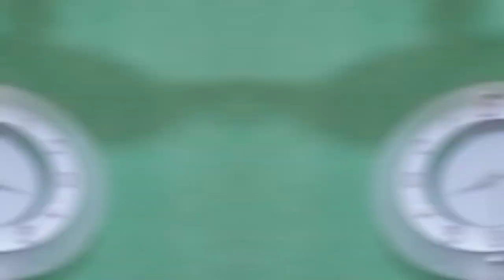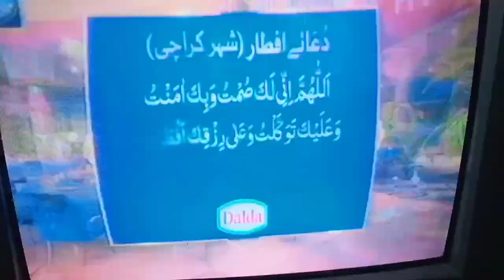dusri sehri aur aftari aap sabko mubarak ho